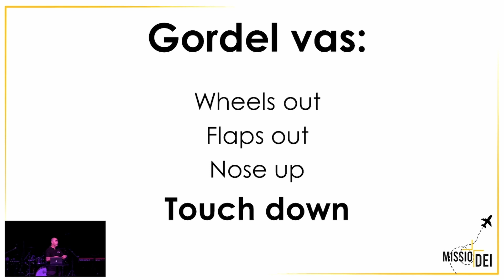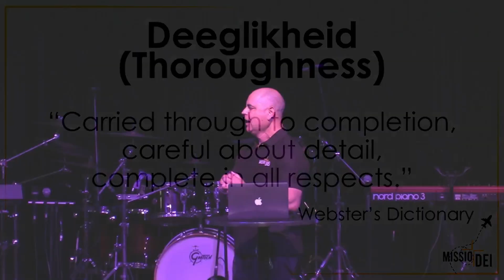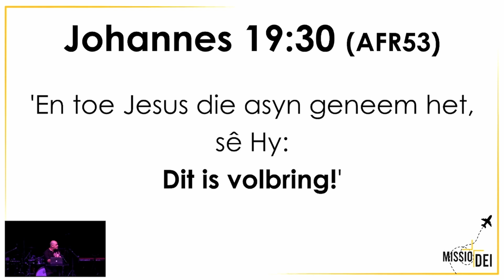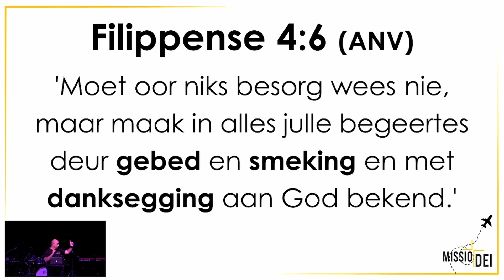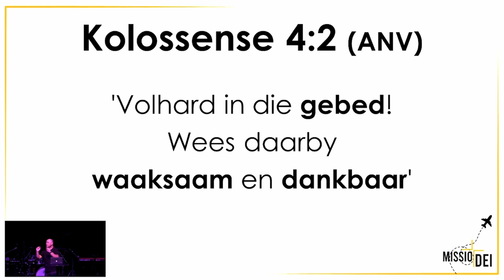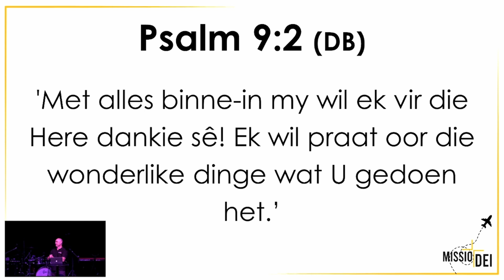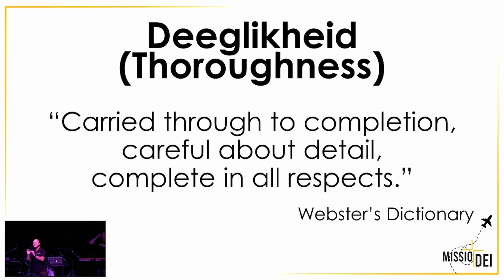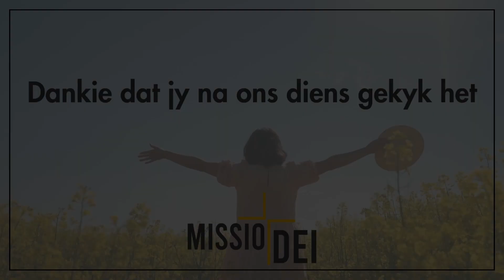Missio Dei - Aanlyndiens (26 November 2023)